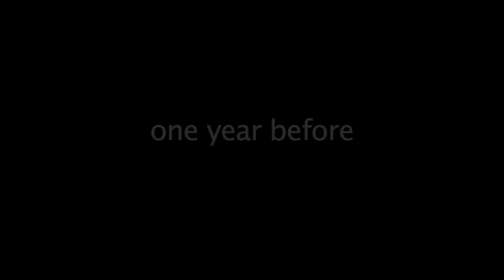I Luv You - Lv Sharp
Official Video of "I Luv You" by Lv Sharp. Directed by Iroc Daniels of Marmera Films, LLC. Produced By Felipe "Waxx" Delgado (Filmed in the Late Summer 2013)